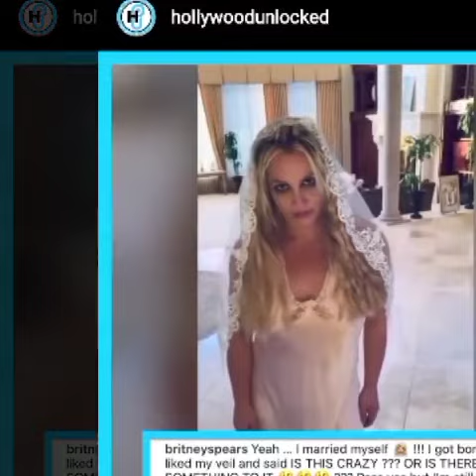Britney Spears' TikTok Wedding.